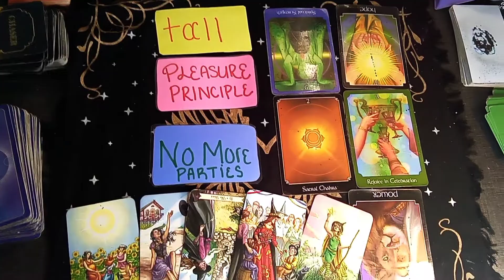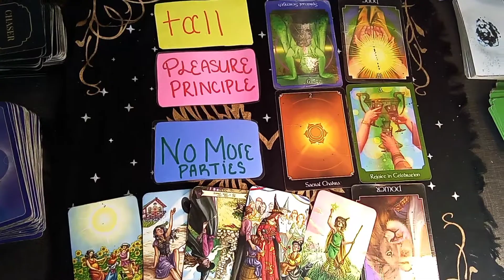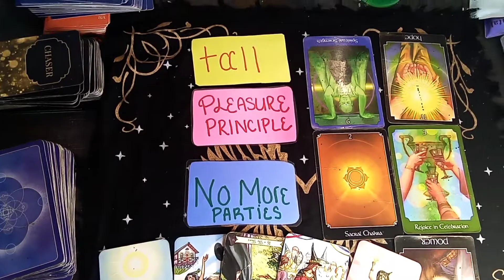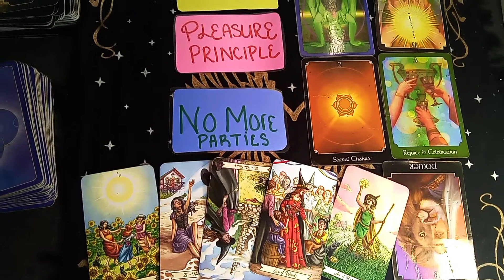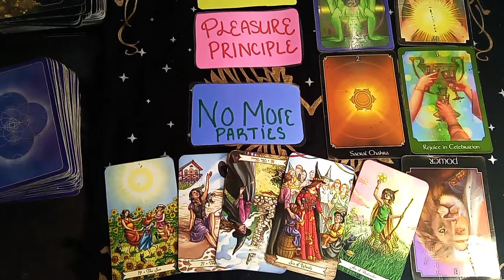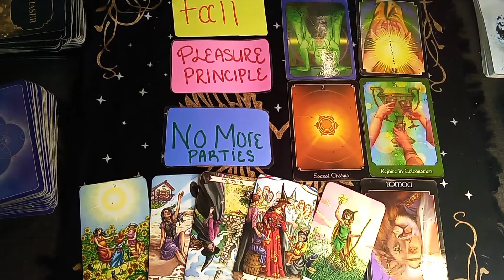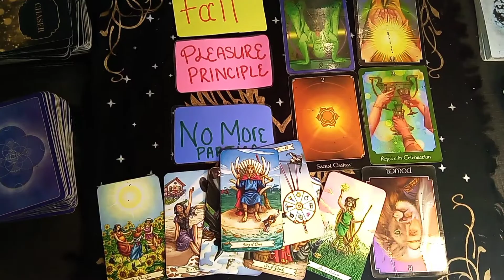Leo 💖: "Pleasure PRINCIPLE' - from a FLING 2 SOME 🌹THING.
👉👀 BUT... I'M OFFERING: $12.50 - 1 QUESTION
                                                   $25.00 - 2 QUESTIONS /DETAILED ANSWERS
                 IN REGARDS OF YOUR LOVE INTEREST, LOVE IN GENERAL OR SPIRITUALITY

                                                            - ⚠ NO REFUNDS

💙💖 cash. App/$GoddessOfGods1111